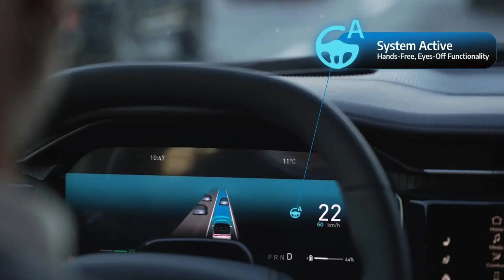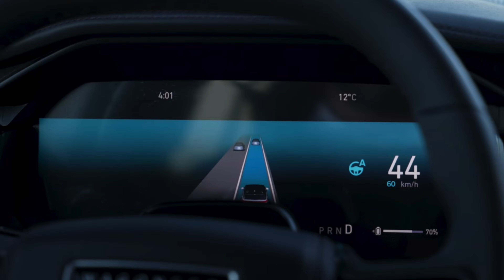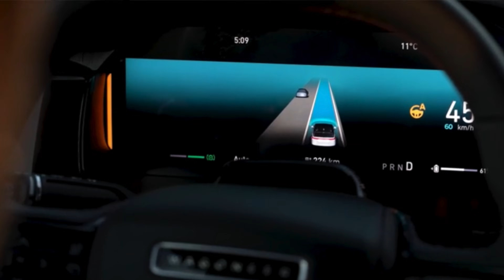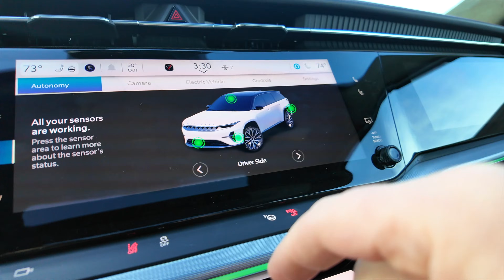Jeep Shares Autonomous Driving System | STLA AutoDrive | Hands Free, Eyes Off